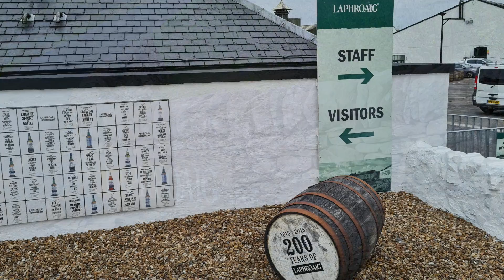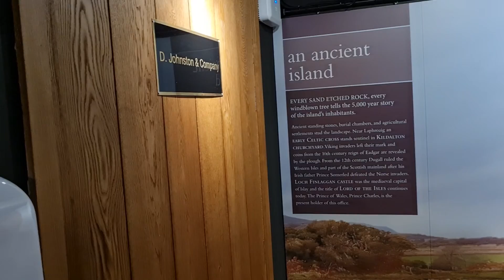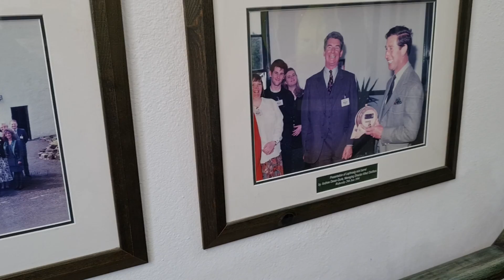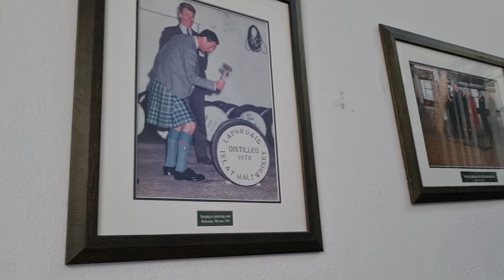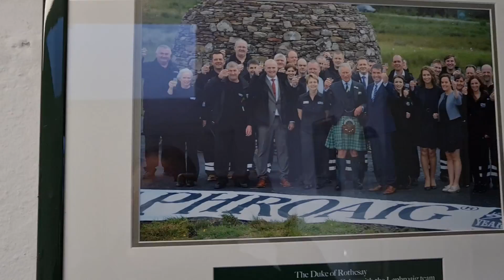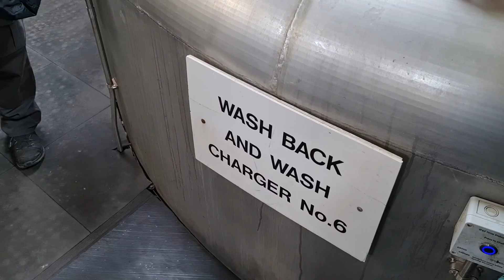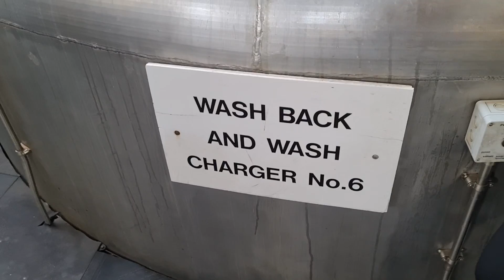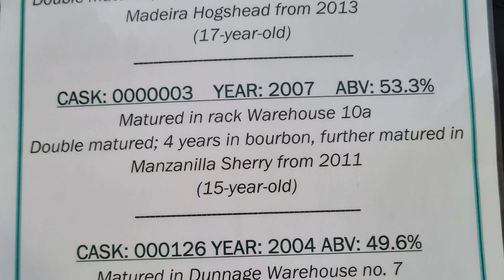Laphroaig Brennerei Besichtigung im 2022 mit WhiskyJason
WhiskyJason on Tour bei der Laphroaig Brennerei im 2022